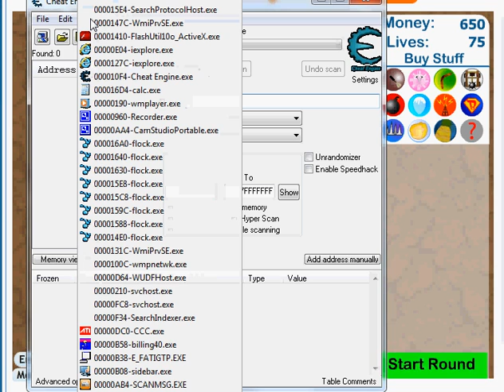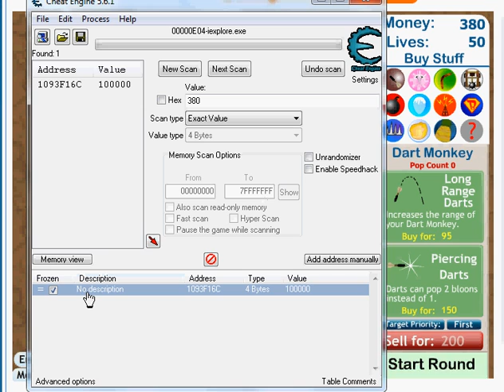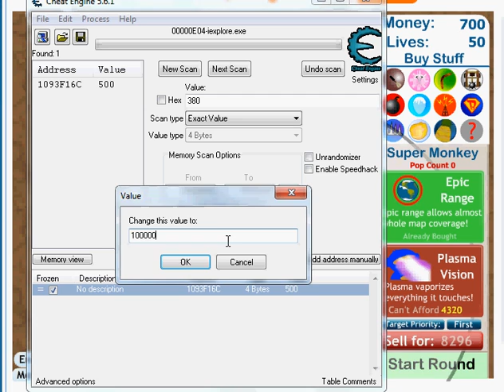Hack Bloons Tower Defense 3 Part1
Q ingin share sedikit tentang cara mudah mendapatkan point tanpa harus menunggu. (Suara dengan Video gak sinc XD)

Game : Bloons Tower Defense 3
Engine : Cheat Engine 5.6.1
Browser : Internet Explorer 9 Beta
Platform : Windows 7
Recorder : CamStudio